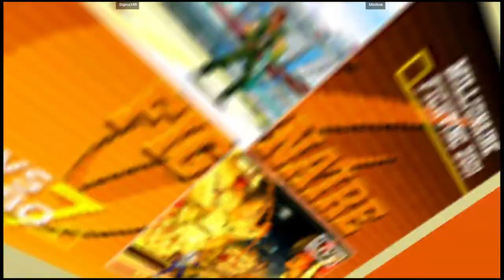CVS2 | Sigma349 VS Minibok | 🇺🇸🇨🇦 Fightcade eSports